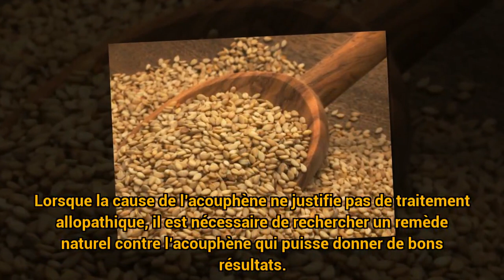TRAITEMENT DES ACOUPHÈNES : UN REMÈDE NATUREL